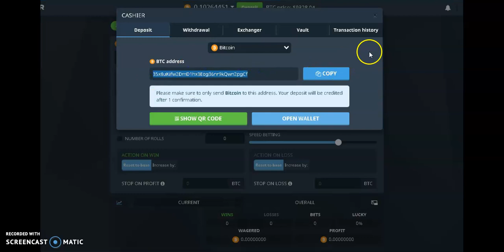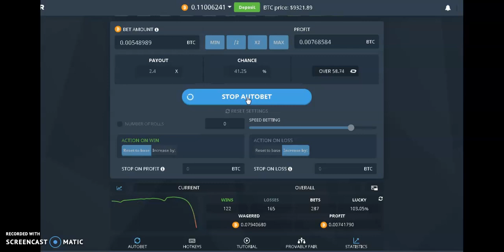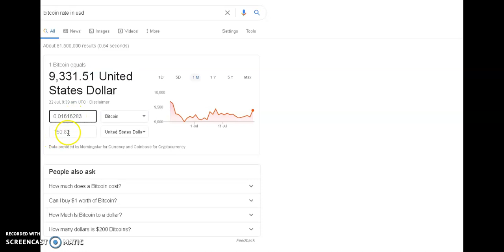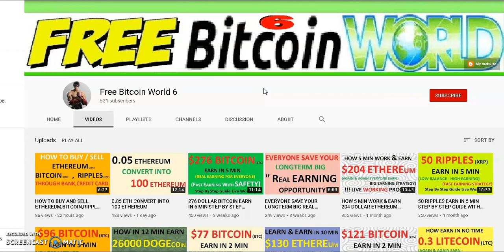HOW EARN IN 10 MIN 300 DOLLAR BITCOIN WITH LIVE WORKING PROOF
bitsler earning

COMMUNITY GUIDELINES:

 My video doesn’t contain sexual content, harmful,copyright issue,casino promote,hateful content, threats, spam , misleading metadata, or scams .Just  knowledge share with world.If Youtube you feel /find any issue regarding community guidelines in my content than before "STRIKE" please send me mail i remove that particular content but don't send "STRIKE".